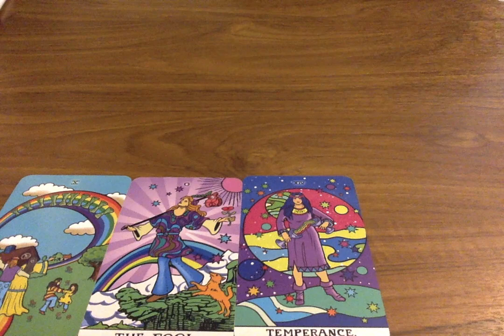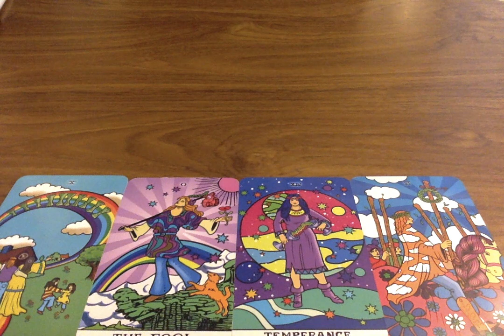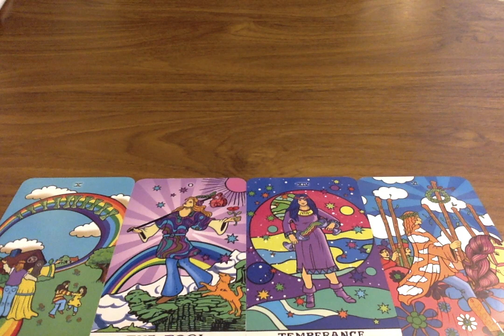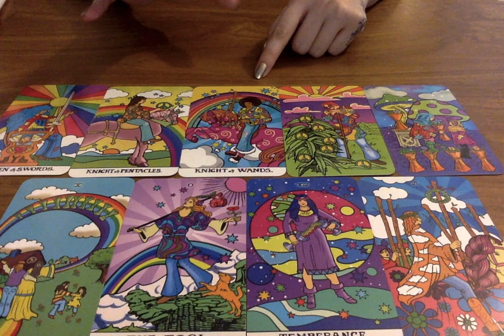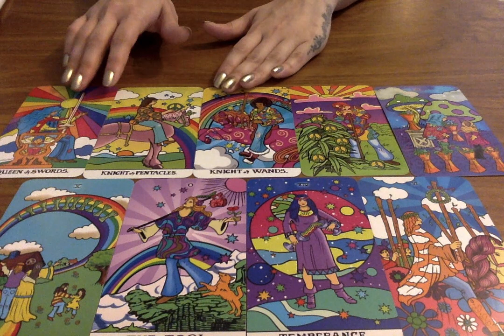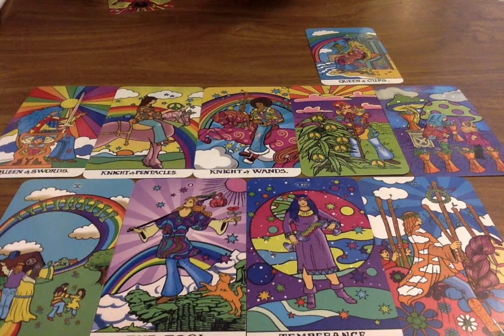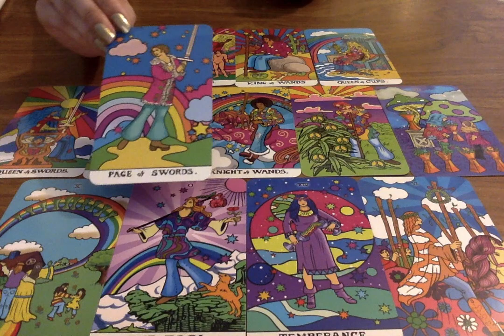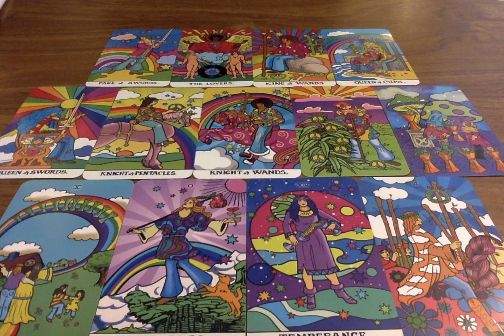AQUARIUS APRIL, MAY JUNE 2020 *OMG!! THIS IS HUGE!!!* 📆🔮😱 Psychic Tarot Card Reading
🌟 Tarot Cards I use on my channel (These are also my favourites):
Everyday Tarot
After Tarot
Neo Tarot
Kawaii Tarot
Fountain Tarot
Ok! Tarot
Otherkin Tarot
Trippin' Waite
Archangel Oracle

Moonlight Guidance
Felixstowe
Suffolk
IP11 1BW
UK